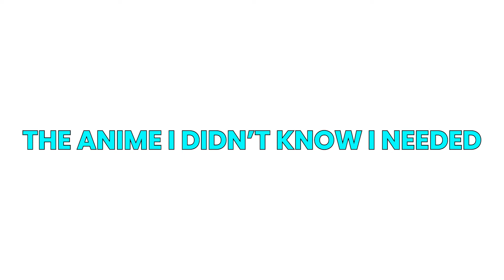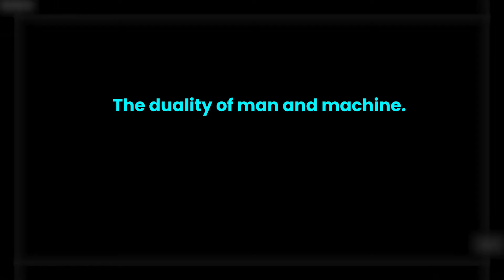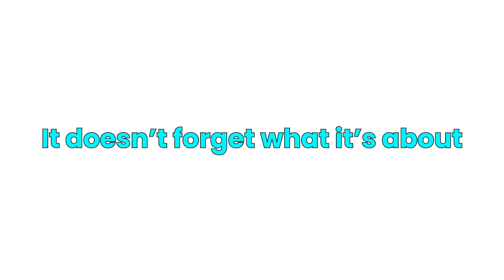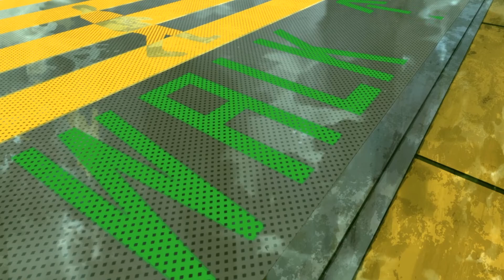Cyberpunk: Edgerunners - An Anime I Didn't Know I Needed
I forgot to put one in the video so "SPOILER WARNING!!"  Cyberpunk Edgerunners Anime Review. Thx for watching